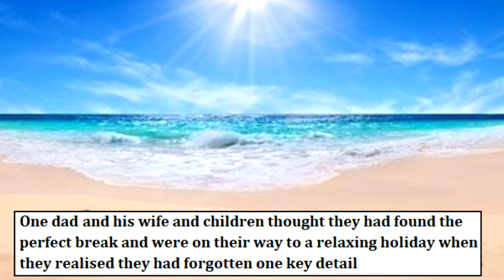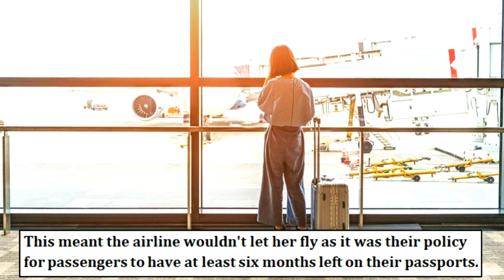Dad Leaves Child At Airport With Expired Passport And Goes Away Without Her - SIMPLY NEWS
Dad leaves child, 14, at airport with expired passport and goes away without her

MUSIC FROM

Getting away on holiday involves a lot of planning - from what to pack to booking flights to checking everyone has their passport.
One dad and his wife and children thought they had found the perfect break and were on their way to a relaxing holiday when they realised they had forgotten one key detail
After years of saving, the dad, his wife and his three children aged nine, 11 and 14 - booked their first holiday abroad.
His 14-year-old daughter from a previous relationship had already been on holiday overseas with her mum but his two younger children had never been abroad
The dad explained that when he asked his ex-partner to fill in his daughter's passport details online, she refused and would only give him the expiry date
It was when they queued to pick up their tickets, that he learnt that his 14-year-old daughter's passport was due to expire in two months time.
This meant the airline wouldn't let her fly as it was their policy for passengers to have at least six months left on their passports.
The expensive holiday was non-refundable and to make matters more complicated the dad's wife said she would cancel the entire trip if he wasn't with her
She insisted she wouldn't be able to handle travelling overseas with the two youngest children for the first time alone
After discussing the situation with his wife, the dad decided to go on the trip with her and his two youngest children - leaving his eldest daughter alone at the airport